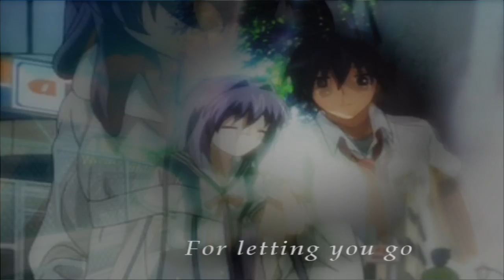Clannad - Always a day too late...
Yeah...A sad video again...
But yeah I like Clannad & the song and today I had the mood to finish it^^"
..I like the song.. Well..my mood, guys..At the moment I have really the feeling life hate me & that I´m really too late this time..again. But wayne..my stuff is boring xD

Kyou is great... i like to edit with her...and Raw edting..kaaay...I suck so bad xD
Nyaa it´s okay...I´m too stupid to write something..not too sad so..enjoy :3
Btw Ham-chan, Micha...do you know for what the Video is?~ Hrhr~